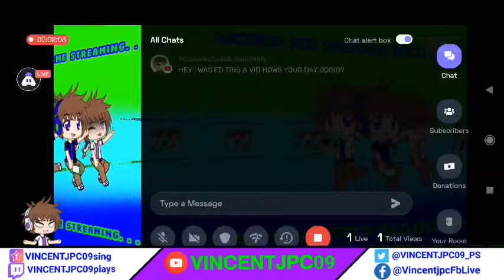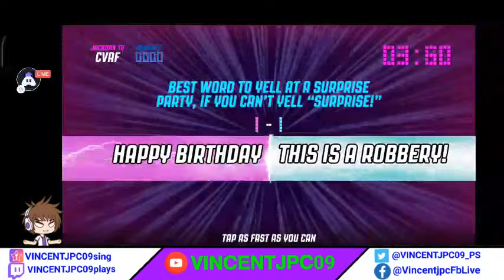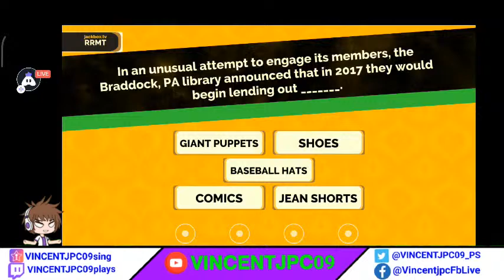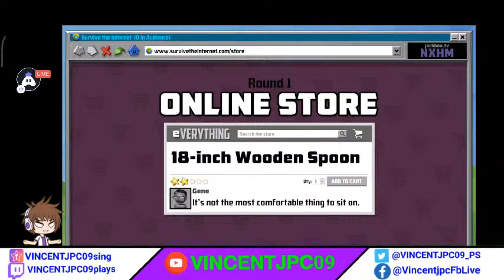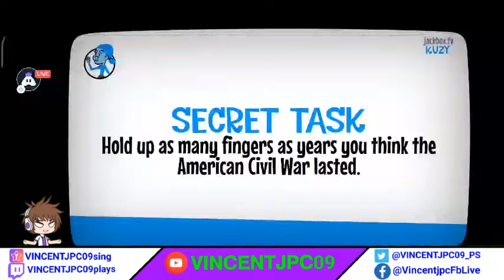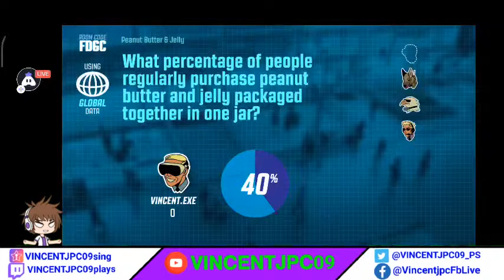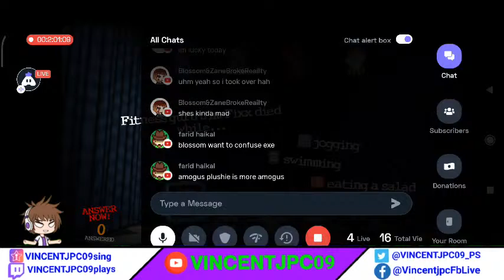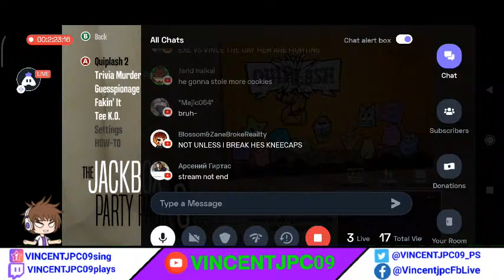Let's Play Jackbox 4-3!!! [April Fools Edition] VINCENT.EXE's Takeover (Rules At The Description)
Time to play Jackbox! With your host: VINCENT.EXE!!

Rules for the Jackbox Gamers:
-No curse language/NSFW in my stream or in the game.
-1 game = 3 rounds (Only the wheel has to choose the game)

Following for playing Jackbox Party pack:
1.) Jackbox Party Pack 1
2.) Jackbox Party Pack 4
3.) Jackbox Party Pack 2
4.) Jackbox Party pack 3
5.) Jackbox Party Pack 5